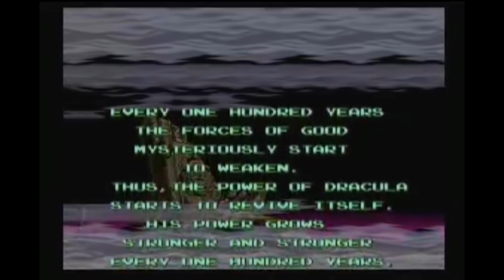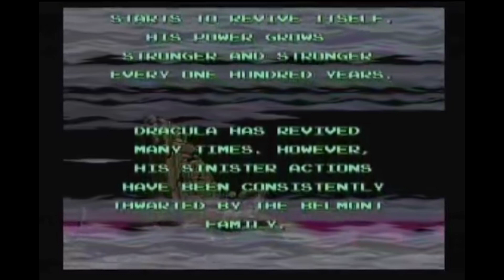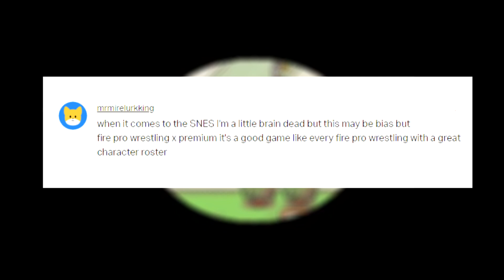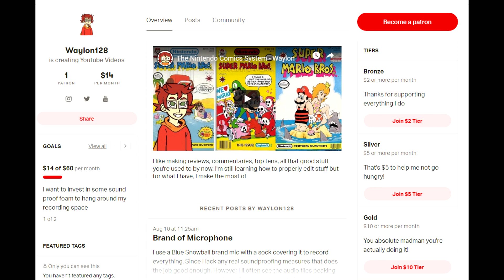My Top 10 Super Nintendo Games - WaylonPK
Super Nintendo games, I like them a lot

You guys are awesome no matter what